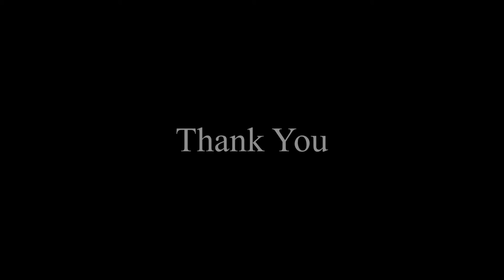YOU - LANY (CLINTON JEROME COVER)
Hi Friends, so my friend and I made a brand new cover! “You” by LANY! Hope you guys like it.

Shoutout to my friend Sylvia Wong for Providing the instrumental. Check out her profile here:

Also, be sure to LIKE, BUY & SAVE THE SONG IN YOUR PLAYLIST!

Checkout the song here!